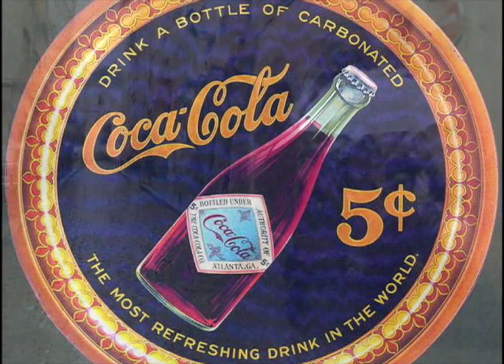Factory Girls - Flogging Molly feat. Lucinda Williams (lyrics) HD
here's a video from my previous channel. peace2u! eric

Build a bridge or maybe two
Together held with footsteps she outgrew
But now she sits alone, everyone's long gone
She dances in a photograph
When it was good to joke and have a laugh
But that was yesterday, if only today
Now the walls are crawling faces that still breathe
But before she nods her head what's left but sleep

She hears a chorus of factory girls
Singin' in the streets
Drinkin' their coca-colas
After washing your filthy sheets

Chasin down the avaenue
After a childhood that she never knew
Choking on woodbine
Cigarettes just kill the time
Now the walls are crawling faces
That still breathe

She hears a chrous of factory girls
Singin's aoin and all
Empty are their pockets
But their voices are filled with song

Come day go day
Wish in my hearty it was Sunday
Drinking buttermilk all the week
And whiskey on a Sunday

But before she nods her head whats's left but sleep

Stayed Richard and his court of Kings
He stole my heart and many other things
But me I took his crown
Wish he was here to steal it now